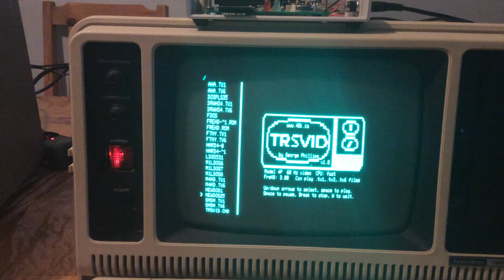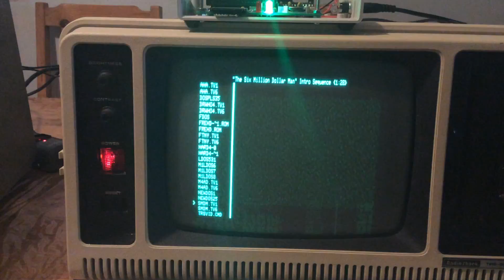TRS-80 Model 4 Playing The Six Million Dollar Man Intro for Model I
A 1984 vintage TRS-80 Model 4P playing the intro sequence for "The SIx Million Dollar Man" TV series.